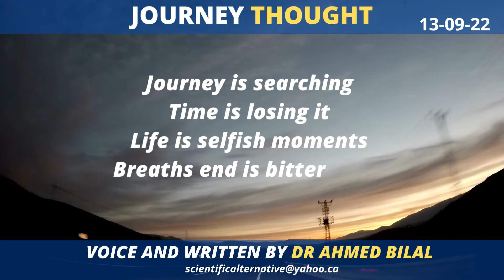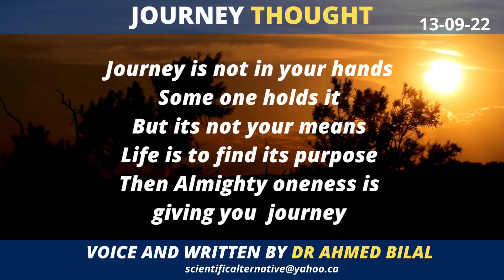Poem | Journey Thought | Voice and written by | Dr Ahmed Bilal